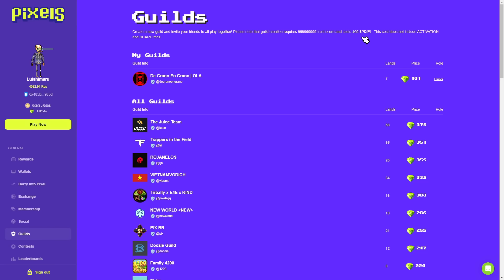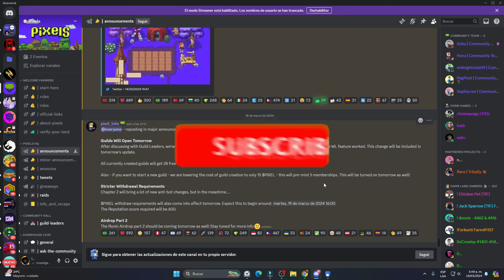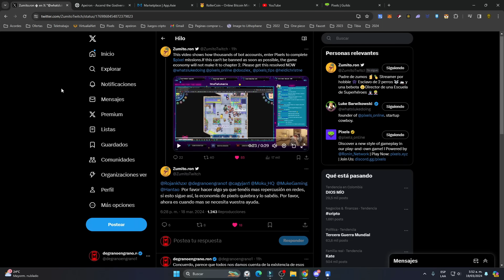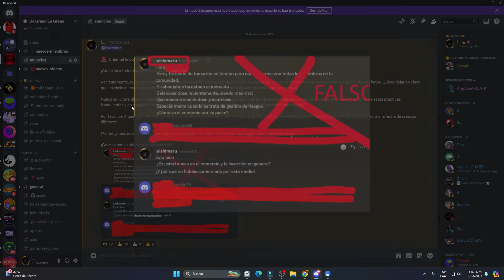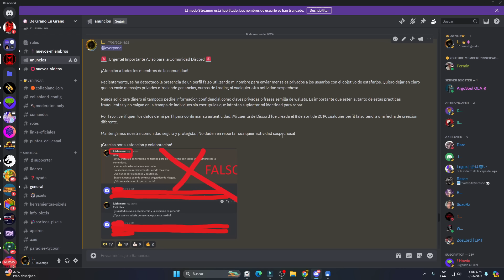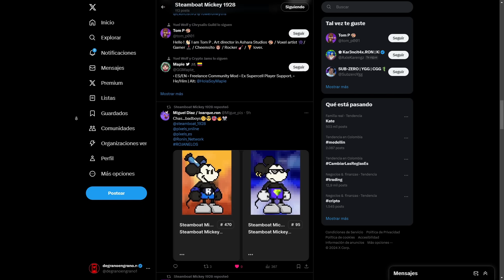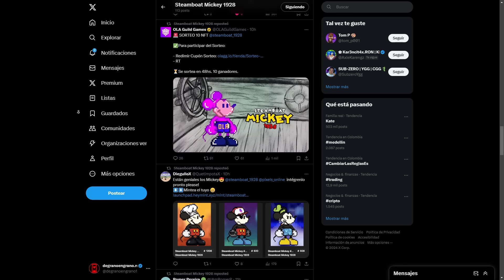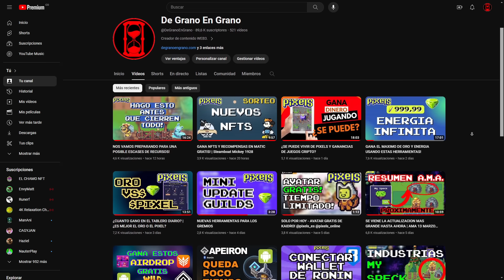LAS GUILDS SERAN MAS BARATAS Y NECESITAS ESTA CANTIDAD DE REPUTACION PARA RETIRAR PIXEL!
-4204 land verde con molino +horno +parrillas BBQ